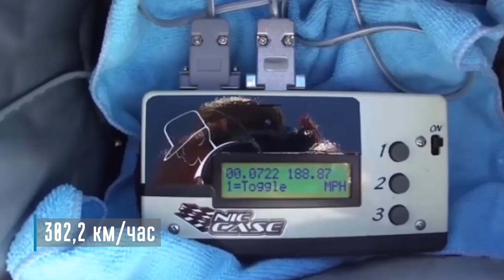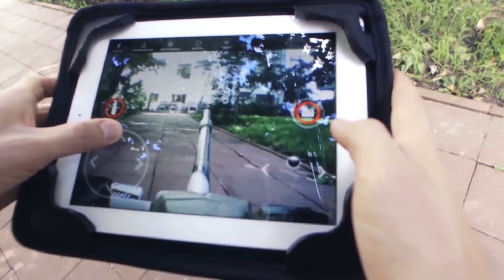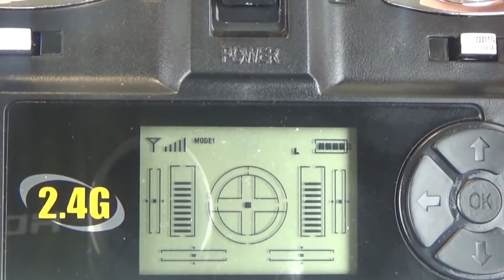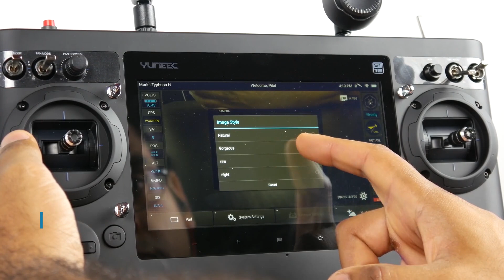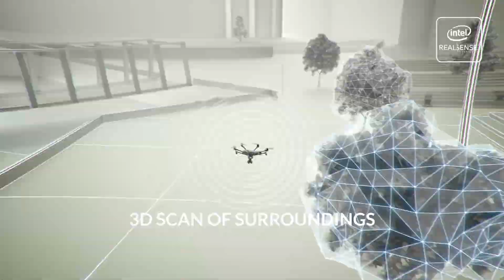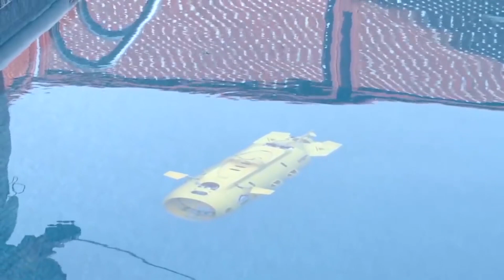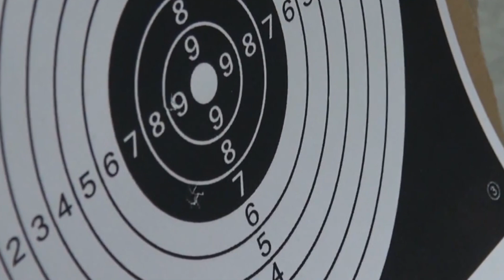КРУТЫЕ игрушки на радиоуправлении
КРУТЫЕ игрушки на радио управлении: подводная лодка на радиоуправлении, танк на радиоуправлении, машина на радиоуправлении и самолет на радиоуправлении. Удивительные дроны, квадрокоптеры, гексакоптеры и мультикоптеры нового поколения и другие игрушки на радиоуправлении с камерой и без.

Канал Удивительные факты - это необычные факты о мире, интересные подборки и топы, тайны и загадки истории, а также самые передовые разработки науки и техники.

Все комментарии с ненормативной лексикой будут удалены

МУЗЫКА В ВИДЕО: Huma-Huma - Crimson Fly